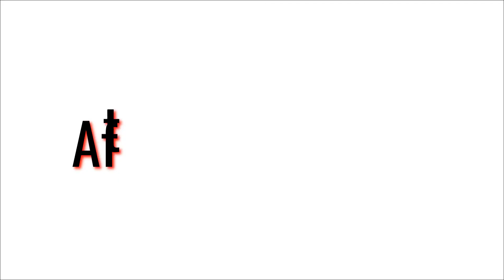Lobia Pulao Recipe | Lobia Rice Recipe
In this video I will tell you how to make Lobia Pulao Recipe at home. If you want to learn this Recipe, watch the video and make this simple and tasty recipe.

So Watch the Video and give your feedback in the comments section.

Ingredients:
Kainat Rice (1 kg)
Lobia (500 Gram)
Onion (4)
Tomato (2)
Ghee (250 Gram)
Ginger and Garlic Paste (2 tbsp)
Red Chili Dardri (2 tbsp)